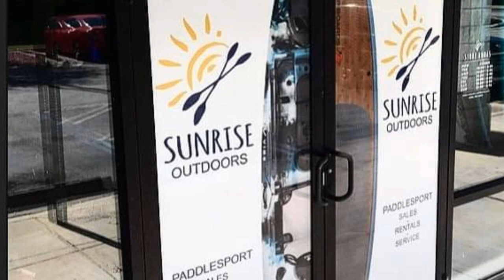Episode 1 - Vibe Yellowfin 130!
Taking a trip to Sunrise Outdoors